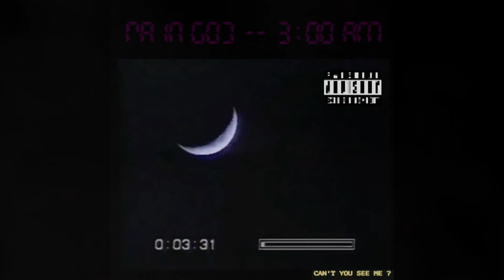RAINGOD - 3:00 AM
Juice Wrld was my inspiration for this song and pursuing music and also wrote this for a past love who was also an inspiration 🎧 For Fans of: Lil Peep, Joji, Trippie Redd, Juice WRLD, Drake

I'm a JOJI / juicewrld type artist raingod @raingodmusic

rain god - 3:00 AM LRYICS

3am I'm dying
3am I'm flying
3am I'm crying
3am I miss you the most
Eyes dripped
Blood Shot
Blowing up your phone but they missed calls
Crawl in my whip but I get stopped
Call you from jail but he picks up

I get pulled over get stuck
Driving down the road to drunk
Courtesy call left one
I just came third wheel one
By a random
Please don't

3am I'm dying
3am I'm flying
3am I'm crying
3am I miss you the most
R.i.p. the old J
Lily by the door way

I just wanna thank you for that birthday that you gave me
Japanese theme for my birthday
Greatest gift anyone's ever gave me
I've really been wanting to tell you thank you
What the f--- is wrong with me

Cornerstone I'm getting 40s
Flowers in my room

3 am I'm dying
3:00 am I'm flying
3am I'm crying
3 am I'm dying
3 am I miss you the most
3 am I'm dying
3 am I'm flying
3 am I'm crying
3 am I miss you the most